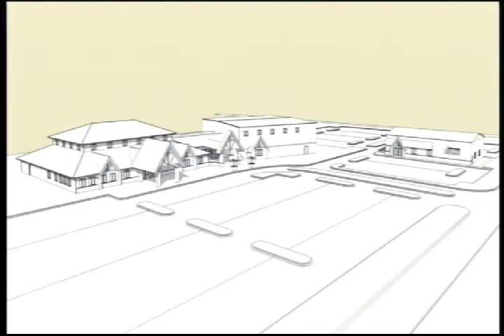Making Room For More 12.15.13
Pastor John shares the continued vision of the Making Room For More Campaign at West Side Community Church